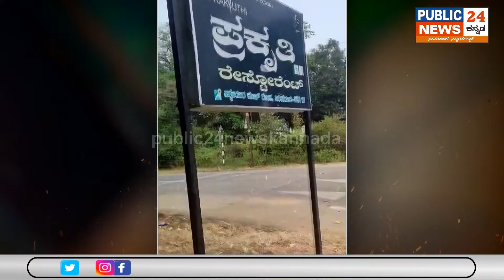Haveri ll ಸಚಿವ ಬಿ.ಸಿ ಪಾಟೀಲ್ ತವರು ಕ್ಷೇತ್ರದಲ್ಲಿ ನಡಿತಾ ಇದೆ ಅಕ್ರಮ ಮಧ್ಯ ಮಾರಾಟ...!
Public24newskannada is a Pioneering 24x7 Kannada News Channel.